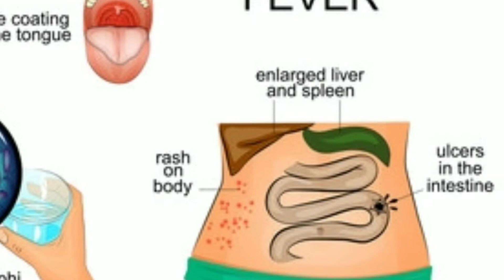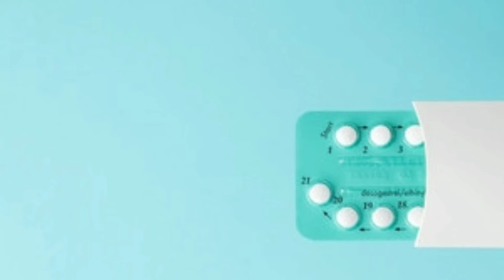टाइफाइड क्यों होता है? इसके कारण लक्षण, और घरेलू उपचार | typhoid ka ilaj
Dosto aj ke video mai aapko bahut hi mahtvpurn jankri di hai typhoid ke bare me. typhoid kya hota hai, kyu hota hai aur eske gharelu upchar kya hai. sampurn jankari aapko es video mai milne wali hai to video ko pura end tak dekhe. psnd aaye to like share aur comment jarur kare. dhanyawad

Pregnancy Test Kit
Digital ovulation kit
Ovulation kit
Baby Product
Books For You
Health & Beauty
Personal care
Diet & Nutrition
Pregnancy Test Kit
Digital ovulation kit
Ovulation kit

Period Pain Relief Hot Water Beg
Period Pain Relief Beg (Electric)